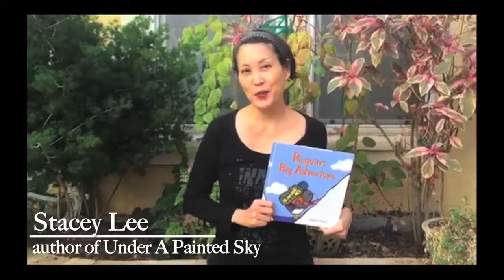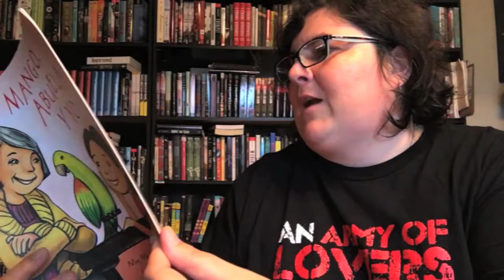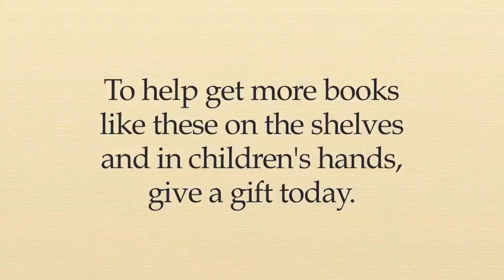We Need Diverse Books . Holiday Recommendations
We Need Diverse Books Team Members share their personal recommendations for your holiday book shopping.